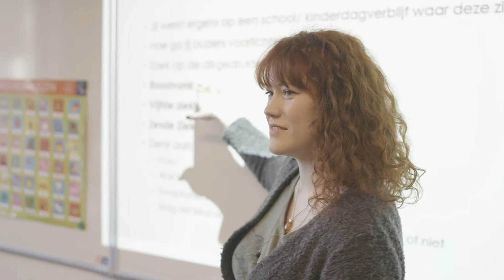Yv de Bree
Yv de Bree vertelt over haar werk bij ROC van Amsterdam - Flevoland.